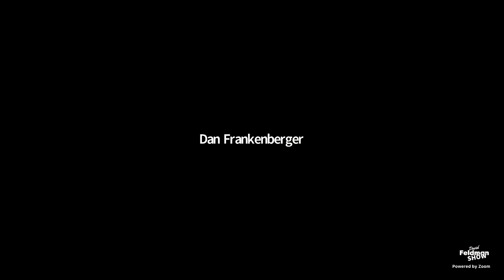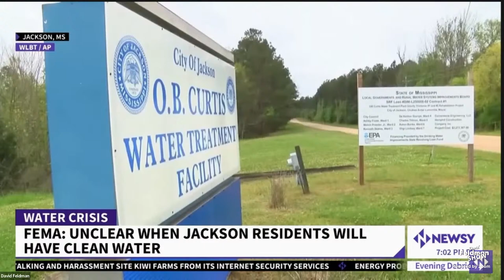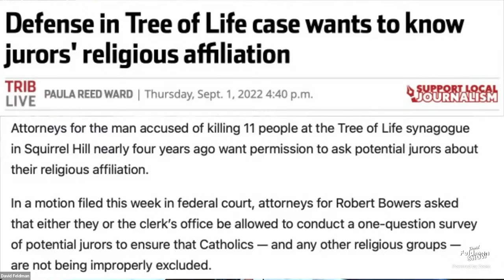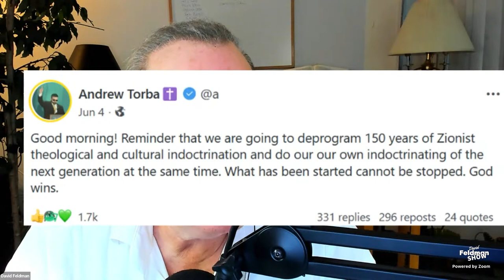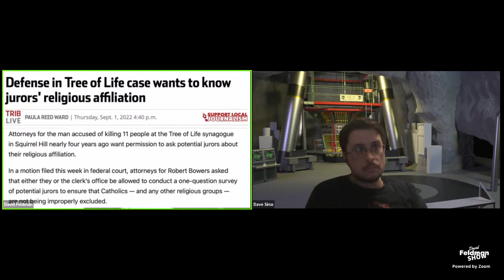Great Britain Gets Another Horrible Prime Minister, Episode 1367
Topics: Judge grants Trump a Special Master; Who is Liz Truss?;  Dana White from UFC doesn't provide healthcare to his fighters and is a union buster; Chile votes down new constitution
00:00:00 Introduction
00:01:43 David yells at his "staff" for Labor Day
00:05:52 Christian Smalls' latest victory of Amazon
00:11:21 UFC's Dana White is a union buster
00:18:10 Labor Day weekend's epidemic of gun violence
00:22:08 David explains why Trump took those classified files
00:27:14 Bill Barr shocks Fox News viewers when he tells them the truth about Trump and those files
00:31:50 California's fires and record heat
00:33:30 Britain's new prime minister is Liz Truss
00:39:43 Midterms just 63 days away
00:49:56 Trump holds a rally Saturday in Pennsylvania
01:38:09 Comedy Writer Dave Sirus talks UFC and Racist dog whistles
02:00:15 Howie Klein from Down With Tyranny on Chile voting down a new constitution, and what to expect for our midterms
02:29:48 David Cobb and Howie Klein talk music
02:53:01 Dr. Harriet Fraad and David Cobb talk capitalism and how to reverse it
03:39:32 Ethan Herschenfeld talks about his opera career
04:09:39 Quizmaster Dan Frankenberger tests Lane from Seaham, Ethan and David on their knowledge of camera
04:28:18 Lane from Seaham on the elections in the UK
04:45:19 Professor Mike Steinel
05:18:19 "The Ron DeSantis Blues" written and performed by Professor Mike Steinel